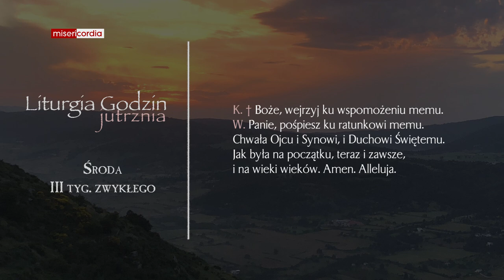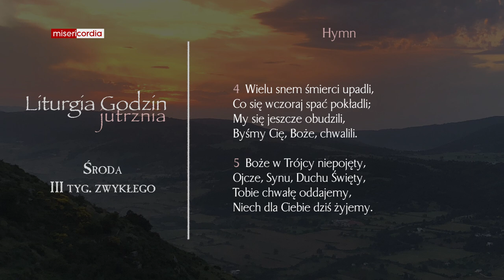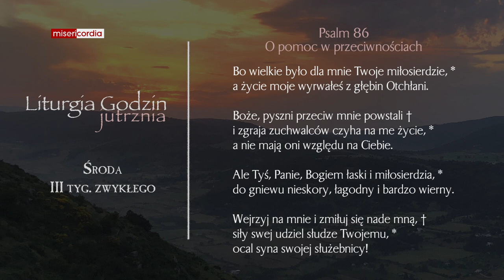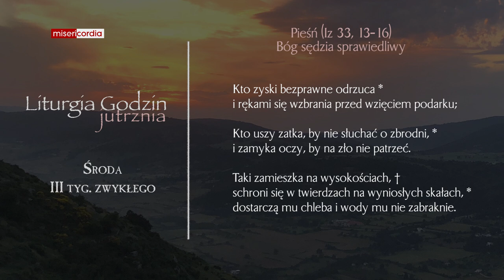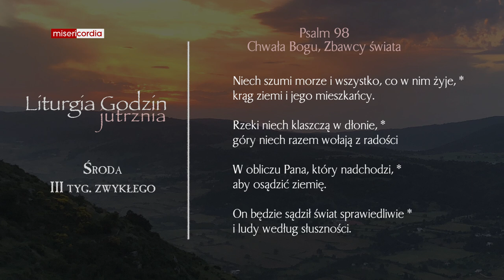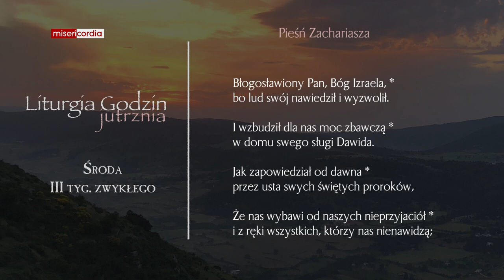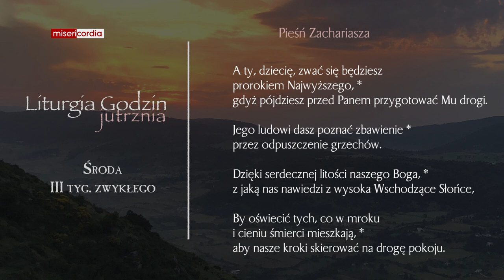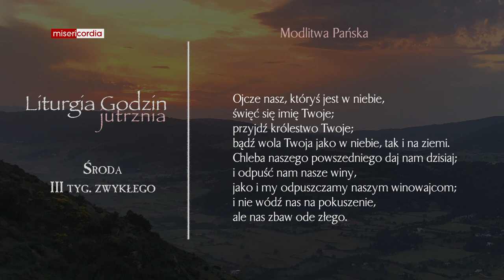Liturgia Godzin | Jutrznia | Środa, III tyg. zwykłego